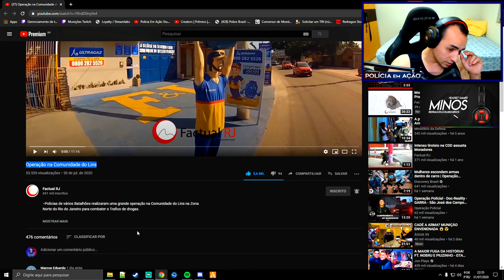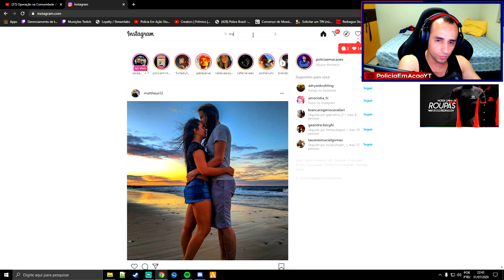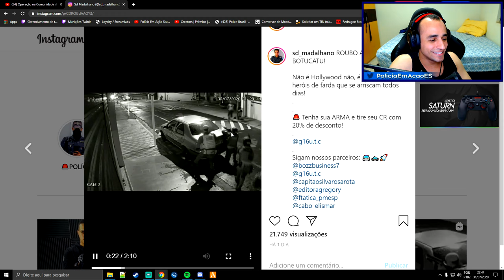Reagindo a OPERAÇÃO NA COMUNIDADE DO LINS por Factual RJ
Reagindo (react) a mais um vídeo do Factual RJ, dessa vez uma operação na Comunidade do Lins, espero que curtam os comentários e o vídeo. Lembra que deixar sua opinião nos comentários e curtir o vídeo tem que ser questão de doutrina. Tamo junto!

** (O conteúdo deste vídeo tem finalidade educativa e documental, nenhuma outra finalidade para este conteúdo está autorizada. O vídeo em questão GERALMENTE é adequado para pessoas a partir dos 13 anos, pois talvez tenha temas violento ou linguagem inapropriada - conforme sugestão do ClassInd. O vídeo em questão não é um espaço para glorificar a violência ou promover o ódio. Se você acredita que alguém está em perigo iminente, entre em contato imediatamente com o órgão local de cumprimento da lei para denunciar a situação.) **